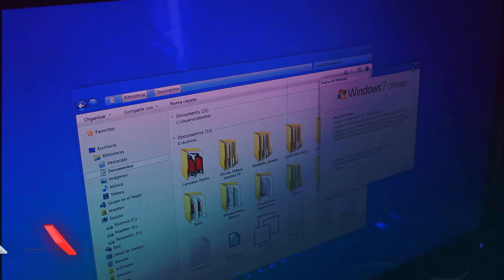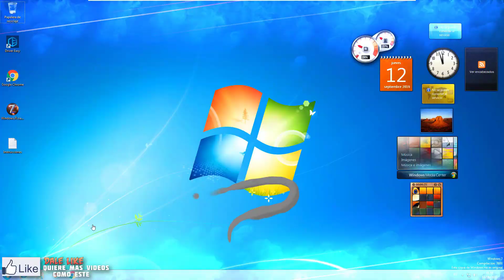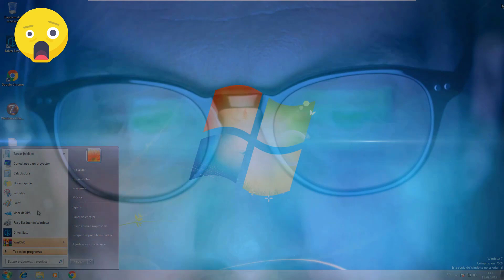😱 Windows 7 en el 2019 / "¿El Mejor Mas Rápido y Estable?" 😍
Windows 7 es el sistema operativo mas rapido y estable pero dentro de uno dias Microsoft eliminara el soporte para Este sistema operativo, lo que ocasionara que Windows10 tenga mayor crecimiento

SUPER TUTORIALES
Aumenta Señal de Wifi